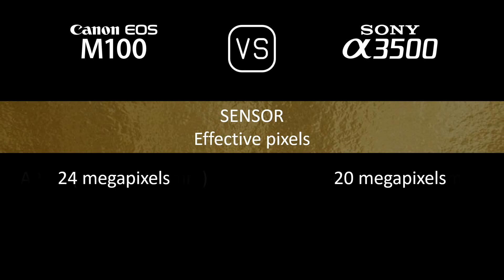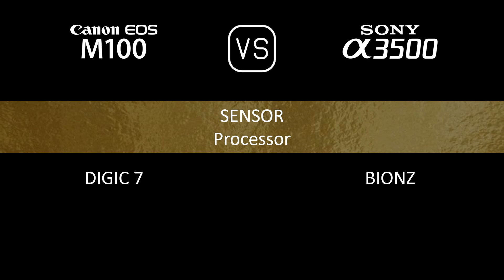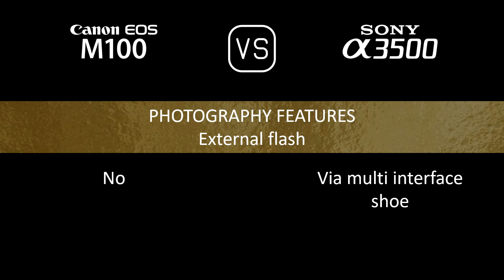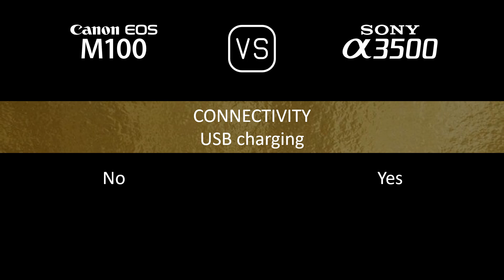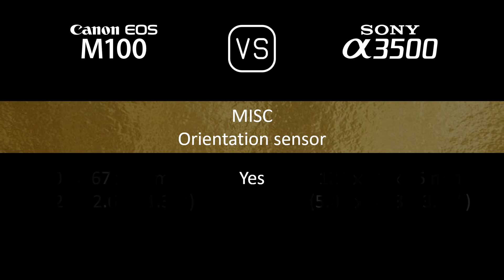Canon EOS M100 vs. Sony A3500: A Comparison of Specifications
This video overviews the Canon EOS M100 and the Sony A3500 in a parallel comparison of specifications.

00:24 LAUNCH
00:32 BODY
00:41 SENSOR
01:05 IMAGE
01:21 OPTICS & FOCUS
01:50 SCREEN
02:10 VIEWFINDER
02:26 PHOTOGRAPHY FEATURES
03:27 VIDEOGRAPHY FEATURES
03:43 STORAGE
03:47 CONNECTIVITY
04:16 PHYSICAL
04:36 MISC